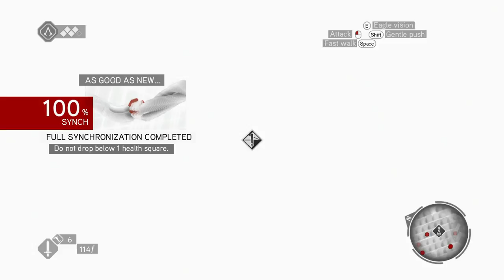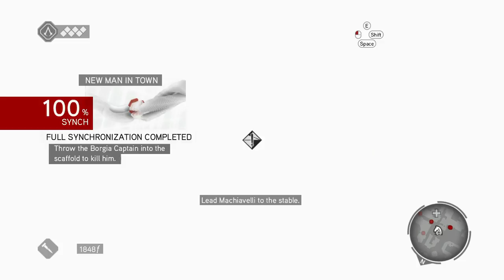Assassins Creed Brotherhood Walkthrough Part 2 No Commentary 1080p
Assassin's Creed Brotherhood Walkthrough Part 2